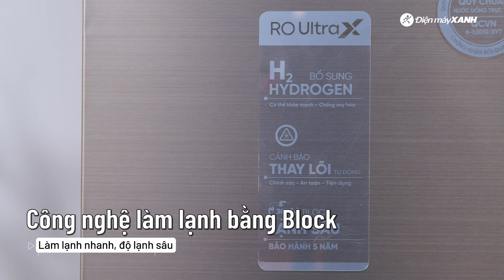Máy lọc nước Sunhouse có đèn báo thay lõi lọc!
Máy lọc nước RO nóng nguội lạnh Sunhouse UltraX SHA76601S 11 lõi với hệ thống lọc 11 lõi, giúp loại bỏ hiệu quả các tạp chất, vi khuẩn và kim loại nặng, đồng thời bổ sung khoáng chất có lợi, mang lại nguồn nước sạch và an toàn cho sức khỏe.